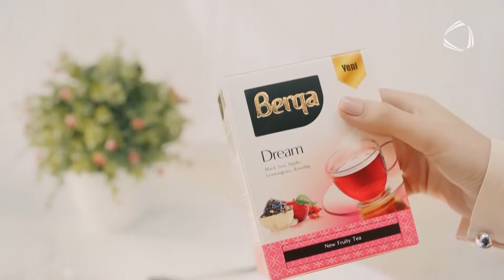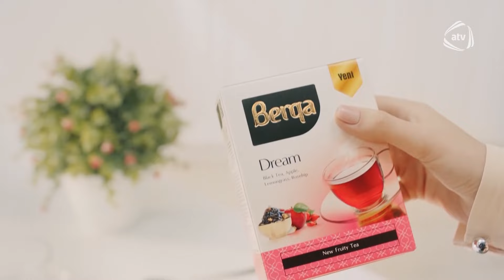Gündən Günə - 22.04.2023